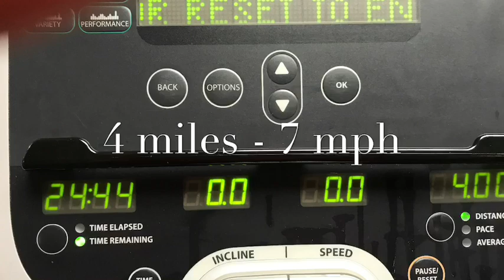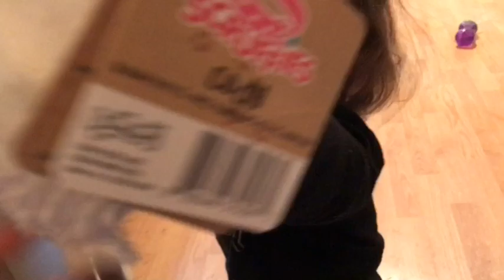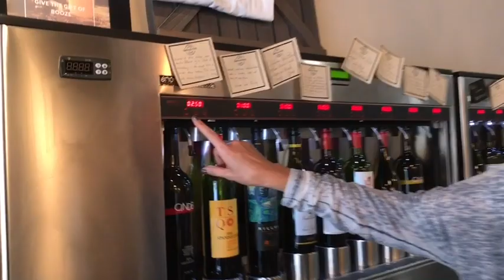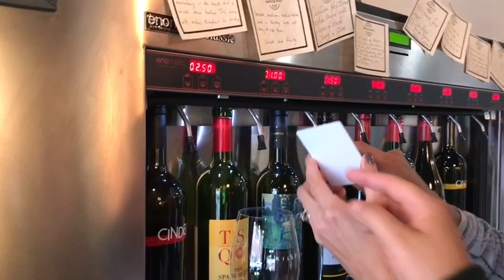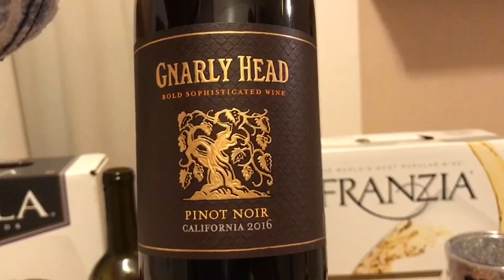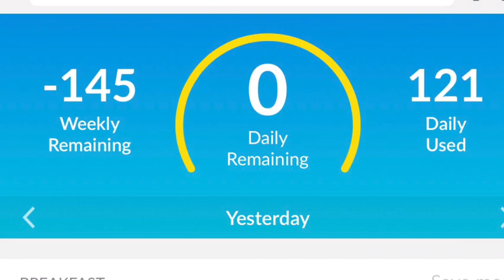What I Ate On Weight Watchers Lifetime | Firehouse Sub | Red Lobster | Dominoes Pizza | Wine Tasting